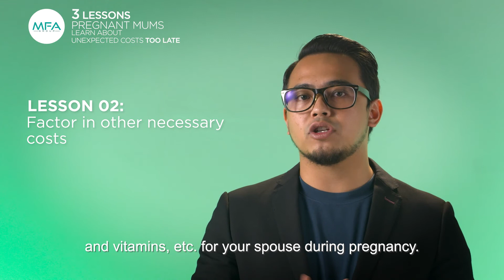3 Factors That Can Lead to Unexpected Cost During Pregnancy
A shocking bill of $100,000 left Fathul Haziq speechless during his wife’s pregnancy. His daughter was born prematurely, 7 months into the pregnancy and had to be hospitalised for 2 months afterwards.

Here, Fathul Haziq would like to share his experience of the unexpected cost during pregnancy as well as tips and strategies to reduce these unexpected costs.